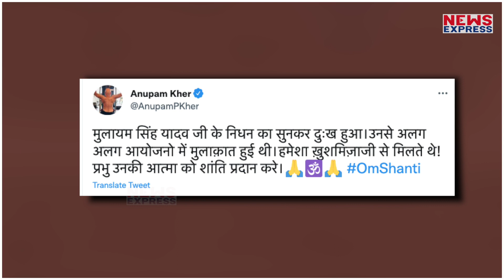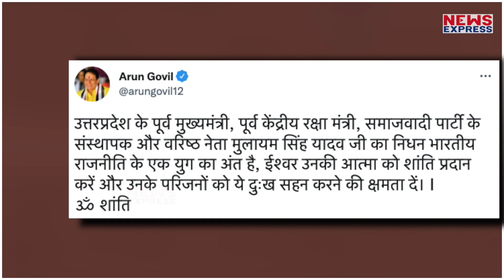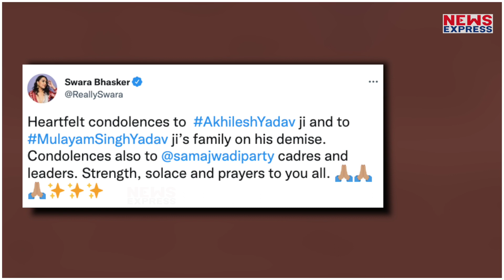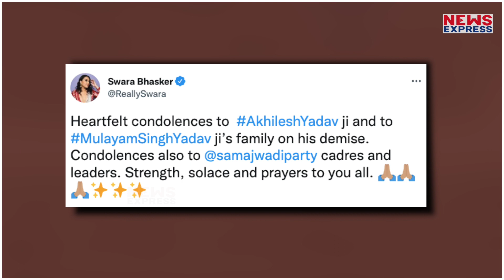Mulayam Singh Yadav के जाने से शोक में डूबे फिल्मी सितारे, ऐसे दी उन्हें श्रद्धांजिली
नेता जी अब सबको छोड़ कर जा चुके है, लेकिन उनकी याद हमेसा लोगो के साथ रहेगी। क्युकी राजनीती में मुलायम सिंह यादव ने बहुत नाम कमाया है। और इसी का नतीजा है की आज पुर दुनिया उन्हें याद कर रही है। उनके जाने के गम में है। 10 अक्टूबर की सुबह उन्होंने अंतिम सांस ली। जिसके बाद से सभी उन्हें श्रद्धांजिली दे रहे है। नेता से लेकर अभिनेता सभी उन्हें याद कर रहे है।

vinay
shrishti